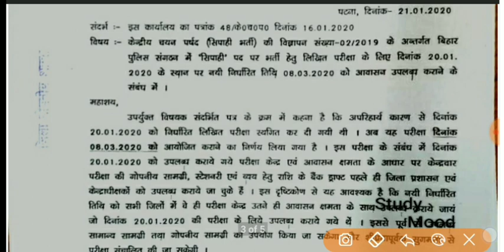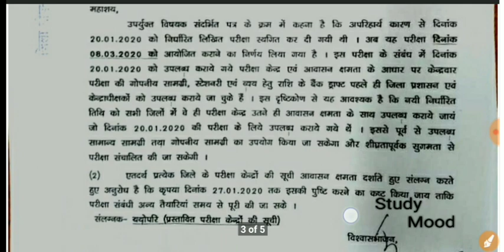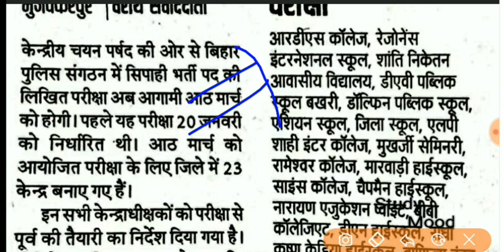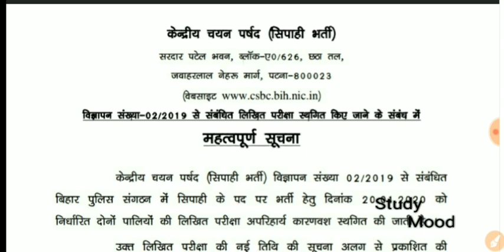New Exam Date / 8 March / 20 जनवरी का Exam 8 मार्च 2020 को होगा /Bihar police constable 2019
Exam Date

8 march 2020

20 जनवरी का Exam 8 मार्च को होगा